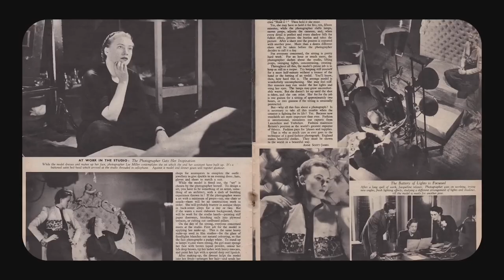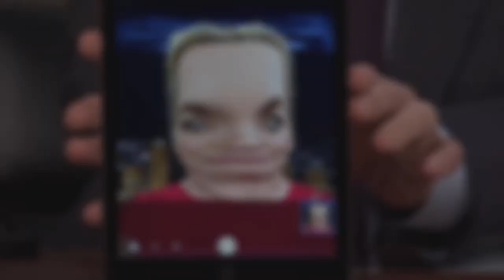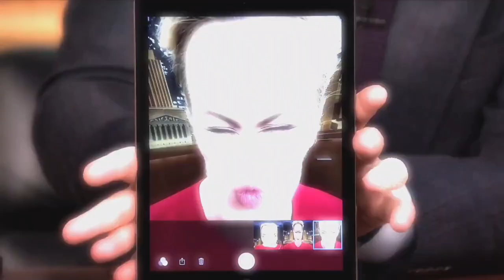"THE REGIME (2024) Kate Winslet, Hugh Grant, Drama Series"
Join us as we delve into the captivating trailer of the highly anticipated TV series, "The Regime" (2024). In this comprehensive breakdown and analysis, we explore the intriguing world of political power, trust, and deception depicted in the trailer. Uncover the complex relationships, gripping plotlines, and stellar performances by Kate Winslet and Matthias Schoenaerts. Get ready to unravel the secrets and mysteries of "The Regime" in this in-depth exploration.